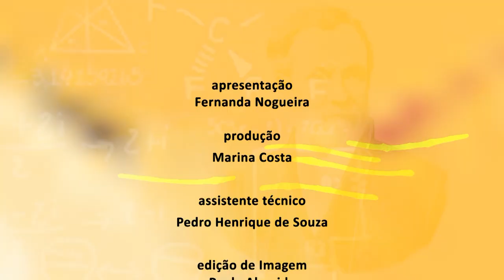Ciência e Existência - Destaques Faperj 2021 - Bloco 2